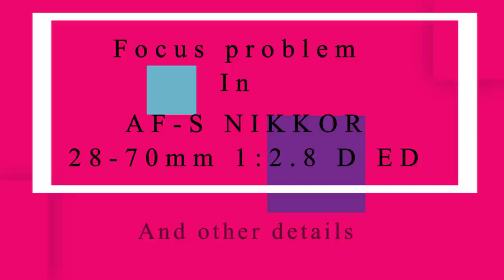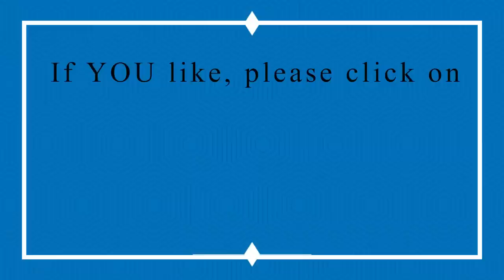Focus problem in AF-S NIKKOR 28-70mm 1:2.8 D ED and other details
This AF-S NIKKOR 28-70mm 1:2.8 D ED had a focus problem because one of the circuit board was coming off the dubble side sticky tape, and that way the focus scale was hitting the circuit board. but it was "easy" to fix with another piece of strong dubble side tape that carpenters use, and now it work's perfect again.

Japan Hobby Tool rubber cone:

18 different size rubber repair tool's:

Divider Caliper Wing Compass:

Lens Repair Set with pointed, flat, half flat tips:

JIS cross head screw driver's:

Lens cleaning wipes (PEC-PAD):

DSLRKIT Pro Lens Vise Tool Repair Filter Ring Ajustment Steel 27mm to 130mm:

Japan Hobby Tool Herical Grease Made in Japan:

Loctite 222 50ml Threadlocker

And you will also need some Isopropylalcohol 99%

And sometimes Lighter Fluid that is very good to clean lens element's.

NOTE: Do NOT! use Acetone on platic part's, it will damage / melting the plastic!!!